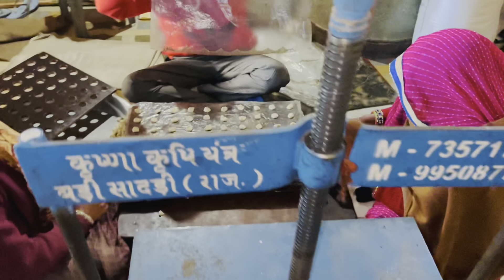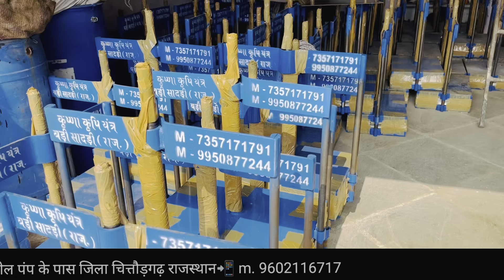Pani pure ka machine cla rha hu 4 sal se👌👌👌👌